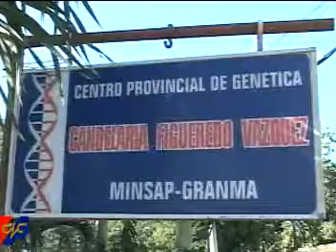Se desarrolla con éxito programa de genética médica en Granma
Uno de los principales logros del programa de genética médica en Granma es su influencia positiva en la reducción de la tasa de mortalidad infantil